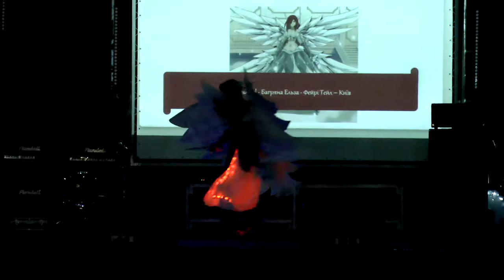almor 2019 40 Dead&Mad - Багряна Ельза Фейрі Тейл